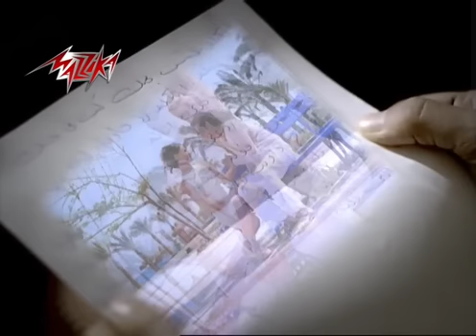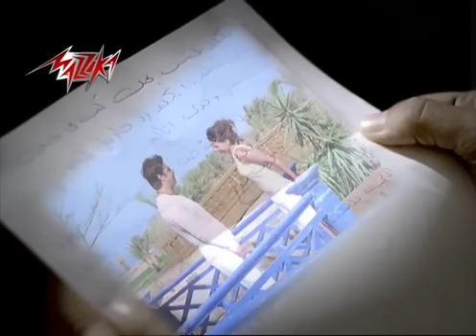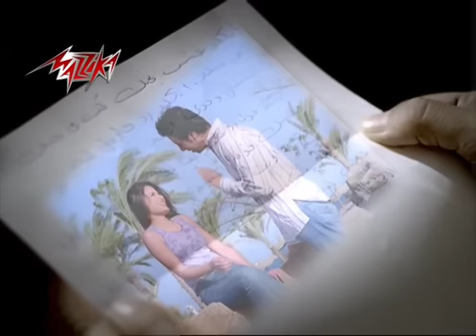Etkalem - Fares إتكلم - فارس